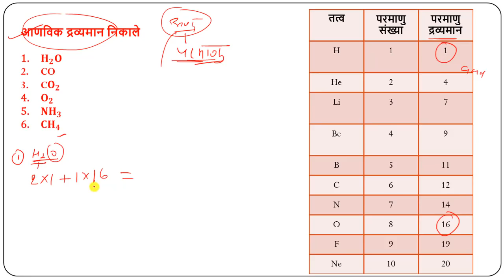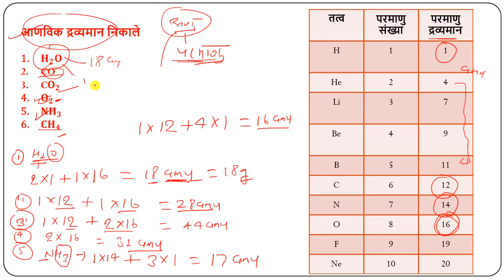RRB-Group D (2018) के लिए || सीखे आण्विक द्रव्यमान को निकालना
Heat (ऊष्मा) MCQ-

Magnetism (चुम्बकत्व)